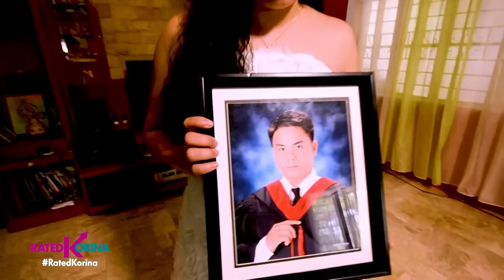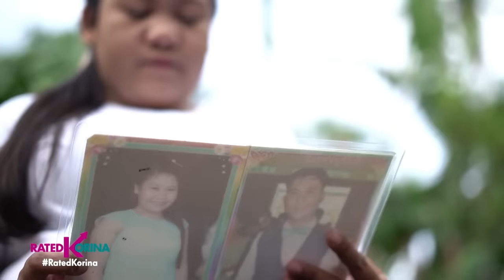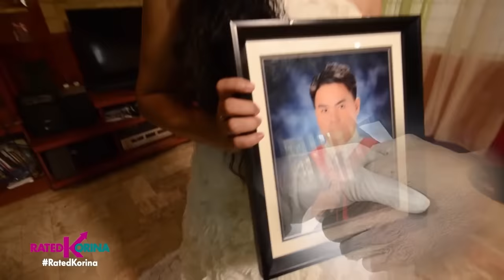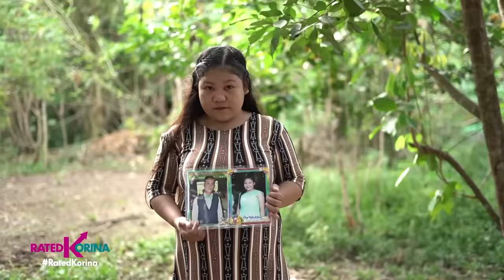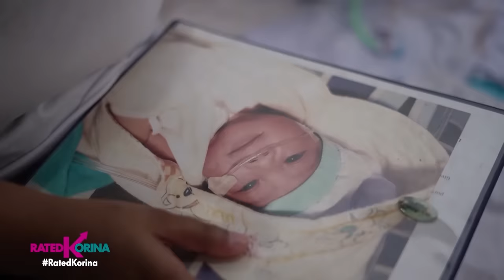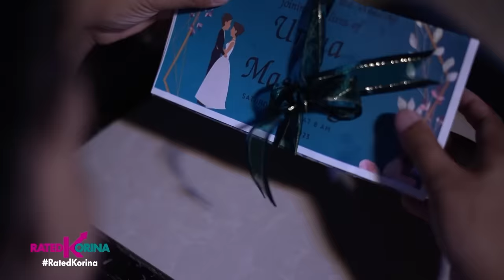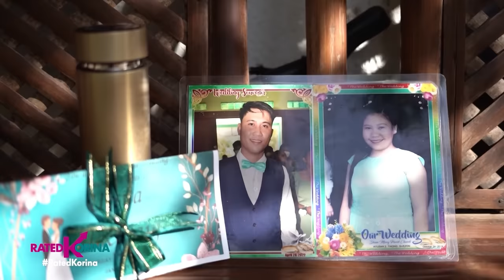Kasal Habambuhay Sa Bangkay | RATED KORINA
Kakayanin mo bang ituloy ang pag-iisang dibdib kung ang sinisinta mo ay binawian ng buhay? Pinatunayan nina Art at Apple, Juday at Marciano na walang hanggan ang kanilang pagmamahalan kahit pa hanggang kamatayan. Tuloy pa rin ang — KASAL HABAMBUHAY SA BANGKAY

Saturdays 6:15pm
✅ a2z
✅ kapamilya channel
✅ kapamilya online live
✅ IWantTFC 7:00pm
✅ tv5 9:45pm